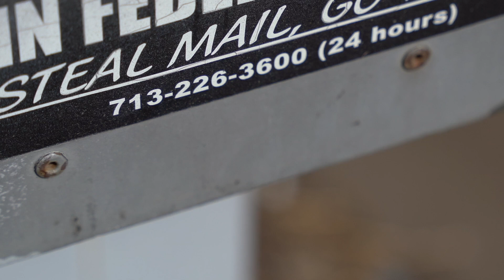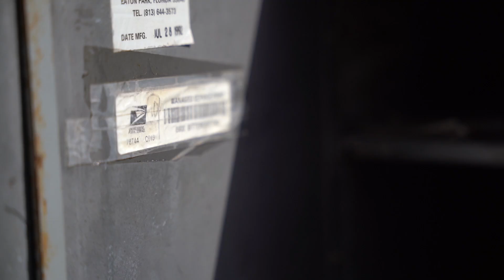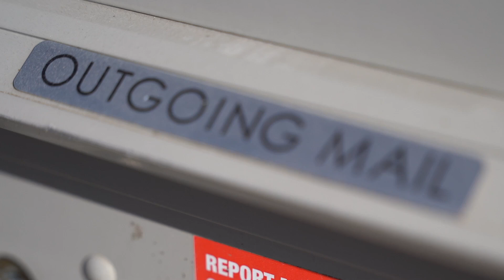Mounting Mail Thefts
Q1, SOLO-GENERAL, In-Depth/Investigative
3rd Place, Erica Proffer, KVUE, Austin, Mounting Mail Thefts